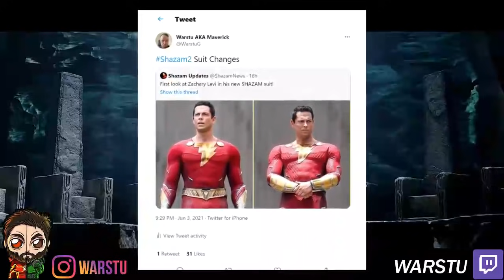Shazam 2 Fury Of The Gods TEASER TRAILER | First Look | Everything We Know SO FAR!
Shazam 2 Fury Of The Gods TEASE TRAILER! First Look & Everything We Know SO FAR!